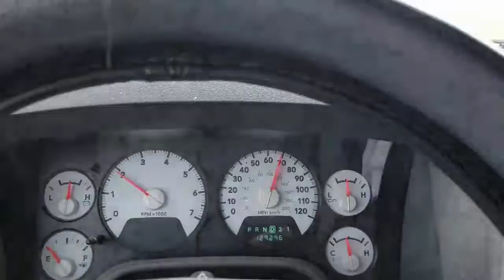My First Vlog